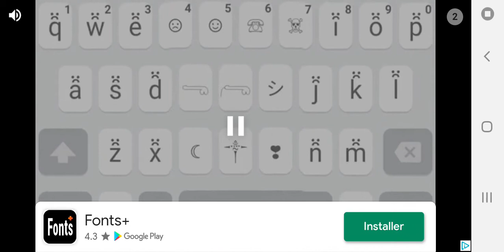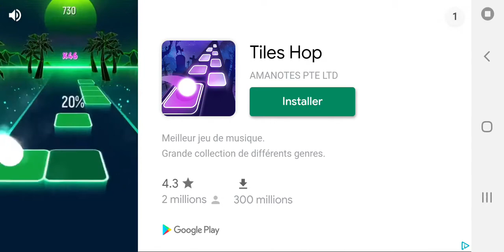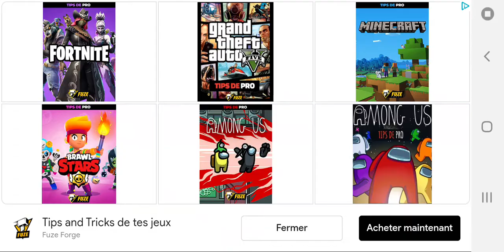C'est la deuxième fois que je joue je suis nul.